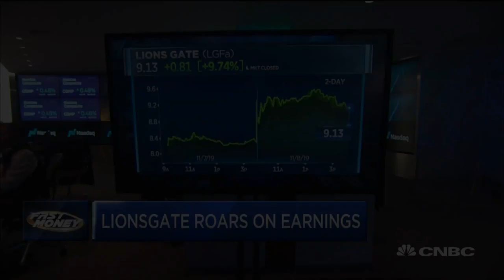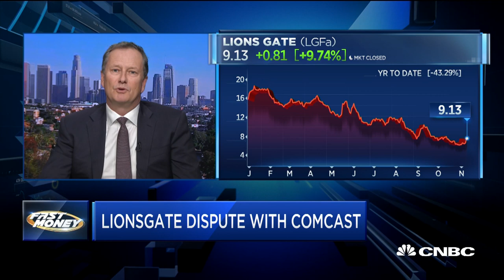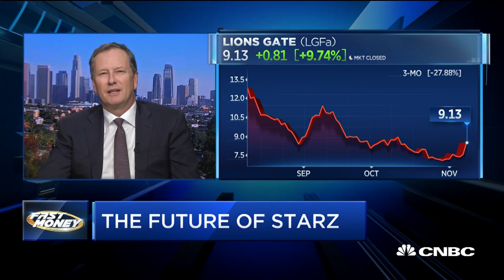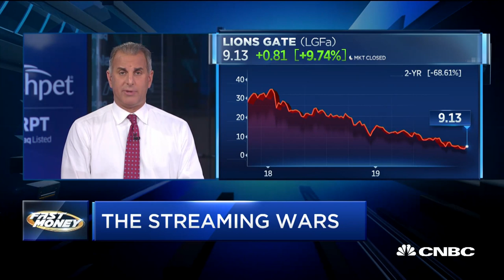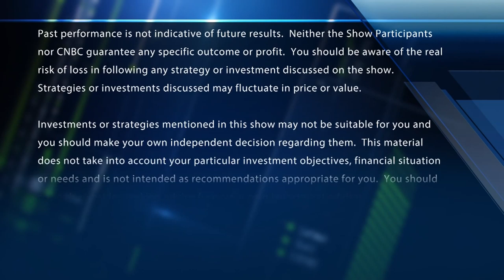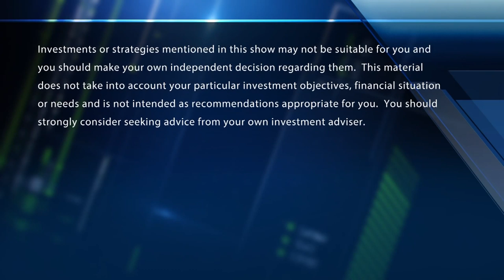Lionsgate vice chair on the company's earnings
Michael Burns Lionsgate vice chair on the company's earnings report. With CNBC's Melissa Lee and the Futures Now traders, Steve Grasso, Brian Kelly, Dan Nathan and Guy Adami.